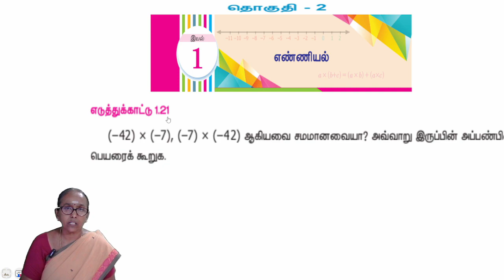7th maths Term 1 Chapter 1 - Example 1.21 | Stateboard | Tamil medium | Ranjitham Maths | Studycare